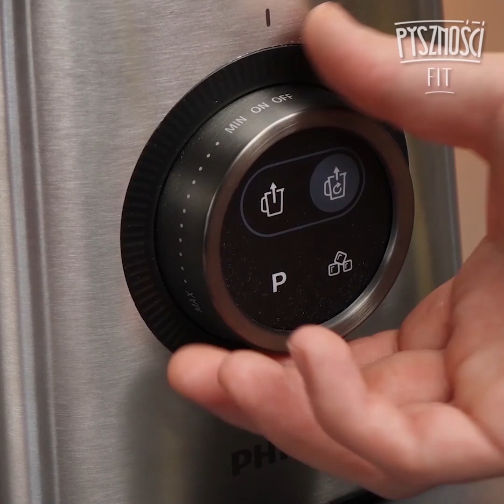Najpyszniejsze FIT DESERY, którym się nie oprzesz. Dietetyczne przepisy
Zdrowy deser bez wyrzutów sumienia, który w dodatku smakuje obłędnie? Naszym propozycjom z pewnością nie odmówisz!